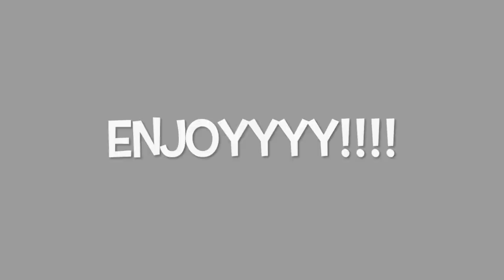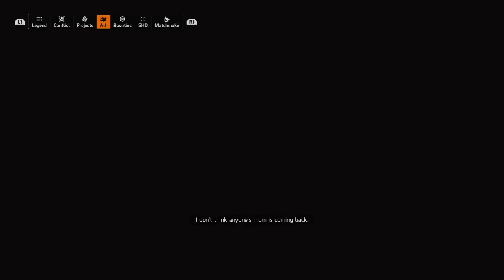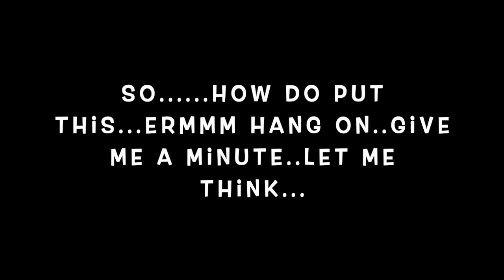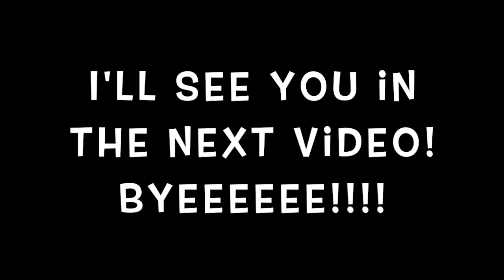Sorry...... (The Division 2 #12)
This video is kind of an apology video... 😬